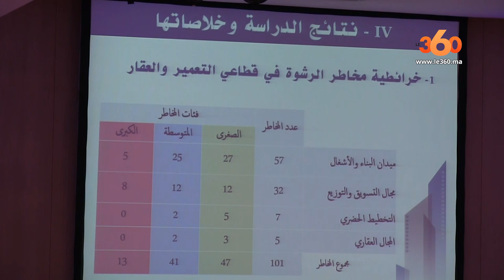Le360.ma •الحكومة تبلور خريطة الرشوة في قطاعي التعمير و العقار‎